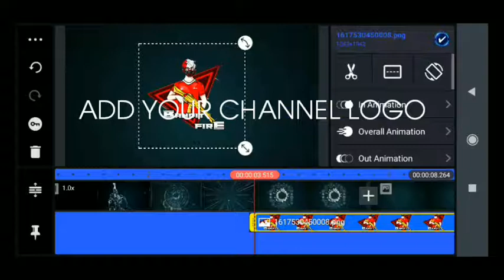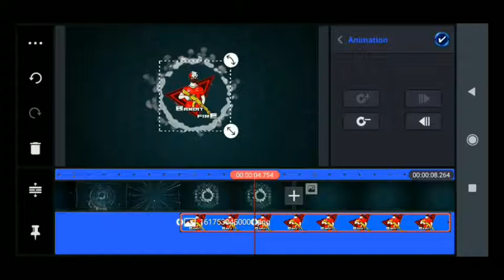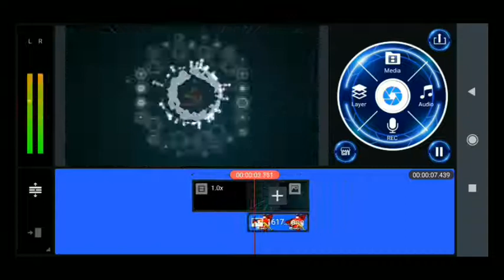Make INTRO like B2K ||HOW TO MAKE INTRO LIKE B2K ||FREE FIRE || BANDIT FIRE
TITILE

HOW TO MAKE B2K INTRO

Hii guys,
In this video I will show you how to make gaming intro in android phone like B2K.

ONE DOWNLOAD=ONE LIKE (😇) (🙏)

KEYS:

intro like B2K,
B2K,
intro like sudip sarkar,
intro like SK SABIR boss,
gaming intro,
Free fire
FREE fire best intro,
intro without text,
intro video,
intro maker,
intro kaise banaye,
intro template,
intro animation,
intro after effects,
intro audio,
a intro music,
intro channel,
intro clip,
intro creator app,
intro download link,
intro design,
intro dance,
intro dj music,

Thanks for reading and waching!

•This is bandit

•Signing out

•Keep smile 😁